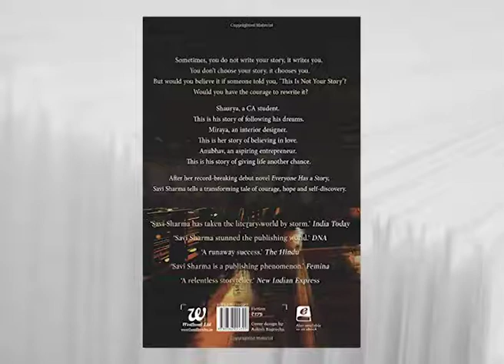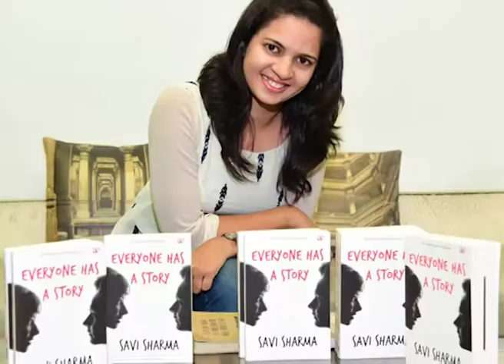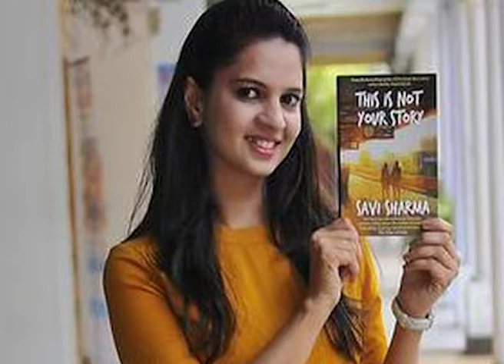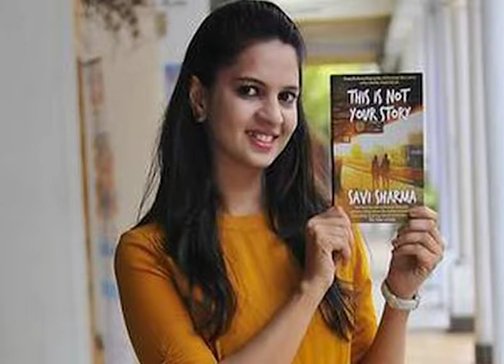Bestsellers Book release | Young Indian Writer | Amazon India | Indian Female Writers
"This is not your story" the book written by Ms Savi Sharma.

This book, worth reading, worth loving, Worth appreciating, Savi brought the brilliant concept that will make you Go spellbound, The words will make you find oblivion, You'll find you existence in this, book! A good Read!

More than 100,000 copies of her debut novel were sold in less than four months, making it India's fastest selling debut novel.

‘This is Not Your Story’ is her second step on her mission to inspire and touch millions of lives.